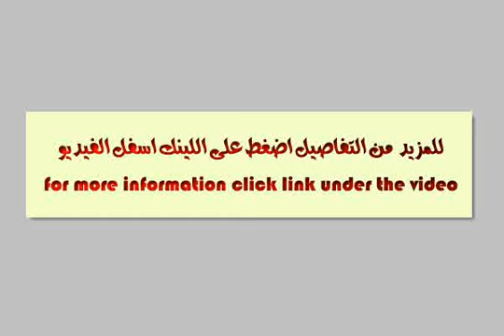for sale store in smoha - mlseg.com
For sale shop onElnasr Street, Smouha, 30 m 2 fit to all purposes - سموحة شارع النصر - Egypt Real Estate |    Alexandria |    Smouha |     Shop / Showroom For Sale